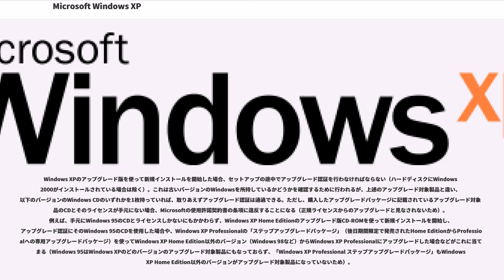Microsoft Windows XP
Windows XP（ウィンドウズ エックスピー）は、マイクロソフトが2001年に発表したWindowsシリーズに属するオペレーティングシステム（OS）である。

XPは「経験、体験」を意味するeXPerienceに由来する。開発時のコードネームはWhistler（ウィスラー）と呼ばれていた。

Windows XPの発売以前、Windowsは一般家庭向けでWindows 3.1由来のMS-DOSを前提とした古い構造を機能拡張して開発されたWindows 95，Windows 98，Windows MeなどのWindows 9x系と、サーバ用途に耐える安定したOSとして新規開発されたWindows NTなどのWindows NT系が並行開発・販売されている状態が永らく続いていた。

その状況はマイクロソフトにとっては開発リソースが2つの製品に向けて分散される等の大きな課題となり、9x系ではマルチメディア機能の拡張と共にシステムリソースに余裕が無くなりクラッシュが多発するようになる（特にWindows Meで顕著）など、構造面でも限界に達しており、開発負荷の軽減と、マルチメディア対応の安定したOSを作る目的で、一般家庭向けの9x系をNT系に統合することを目標に開発された。XP以前に同様の統合化を試みたWindows 2000を基本に、その際の統合の成功に至らなかった機能も含めて開発されている。この機能統合の成功により、XPはNTの安定性・堅牢性と9x系のマルチメディア機能や使いやすさを併せ持った汎用OSとなった。NTカーネルを採用した一般家庭向けのWindowsはXPが初であり、XPのリリースによって、一般市民が初めて安定に動作するOSを手軽に入手・利用することができるようになった。XPの開発成功を受け、マイクロソフトは長年の懸案であった9x系の終息を成すことができた。

永きに渡って販売されていたが、ネットブックなど超低価格機向けなどの一部の用途を除き、2008年6月30日をもってマイクロソフトからの出荷は終了した。2008年7月以降の入手方法は、流通在庫品のほかに後継製品となるWindows VistaのBusinessかUltimateエディション、Windows 7のProfessionalかUltimateエディションからのダウングレード権を利用する形のみになった。一部の直販（BTO）メーカーでは、この仕組みを利用して業務用向けオプションとして引き続きWindows XP ProfessionalをプリインストールしたPCが出荷されていたが、2010年10月22日に販売が終了した。また、米MicrosoftのDSP版も2009年6月30日に販売終了となり、店舗在庫限りとなった。

米国の調査会社Net Applicationsによると、2018年2月における世界のOSシェアはWindows XPが4.70%であり、首位の座をWindows 7（41.61%）に明け渡しているものの、XPが要求するハードウェア要件がWindows 2000ほどではないが、低スペックであるため（後述参照）や、アプリケーションソフトによっては後継のWindowsに対応していないなどの理由から、依然として根強いシェアがあり、一部のインターネットオークションや中古販売においてWindows XPリテールパッケージ版（特にクリーンインストール版のProfessional）は後発のWindows Vista、およびWindows 7、Windows 8、Windows 8.1、そして2018年6月現在、最新のWindowsであるWindows 10（現時点での最新版はバージョン1803・RS4）より高額で取引されることも決して少なくない。

開発中止になったWindowsNeptuneには搭載された。

ここでは、32ビットバージョンのService Packについて述べる。なお、SP2以降では起動画面でエディション名が表示されなくなった。

従来のマイクロソフトの方針では、家庭向けのエディションではメインストリーム サポート フェーズ（次のバージョンのWindows発売から2年後まで）しか提供せず、ビジネス・開発向けのエディションのみ延長サポート フェーズ（メインストリーム サポート終了後5年間）を提供してきた。しかし、Windows XP Home Editionは市場で非常に多く使われていたため、メインス...